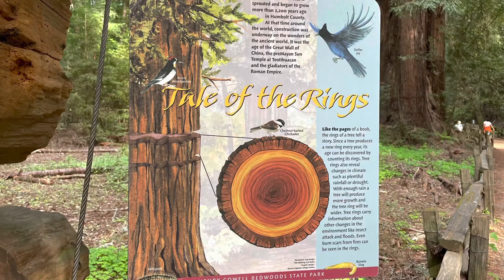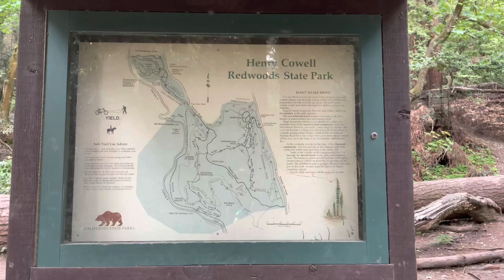Henry Cowell Redwoods State Park Hiking Trip with 4K Video | VLOG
A day of hiking at the Henry Cowell Redwoods State Park in Felton near Santa Cruz, California. 4K video.